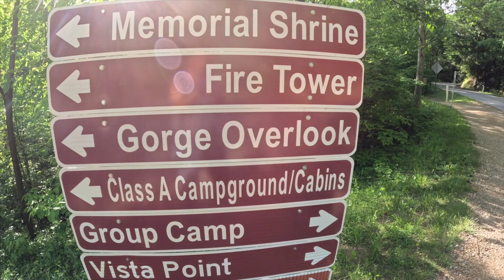mohican State Forest Covered Bridge Loudanville Ohio